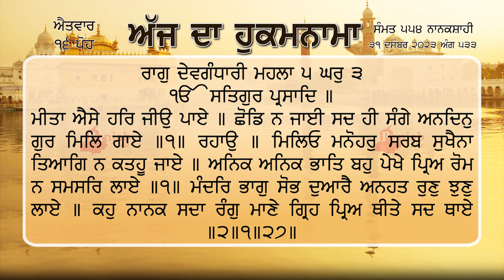ਹੁਕਮਨਾਮਾ ਸ਼੍ਰੀ ਦਰਬਾਰ ਸਾਹਿਬ ਅੰਮ੍ਰਿਤਸਰ 31 ਦਸੰਬਰ December 2023 Hukamnama Sri Darbar Sahib Amritsar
ਮੀਤਾ ਐਸੇ ਹਰਿ ਜੀਉ ਪਾਏ ॥